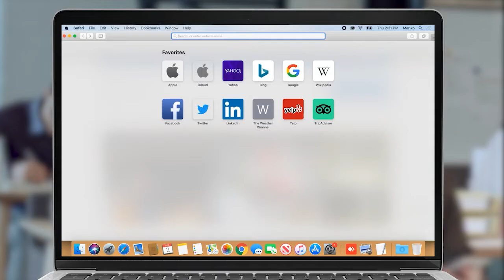Դա դաշնակցականին վայել գրառում չէր, շատ տգեղ գրառում էր. Հովիկ Աղազարյան